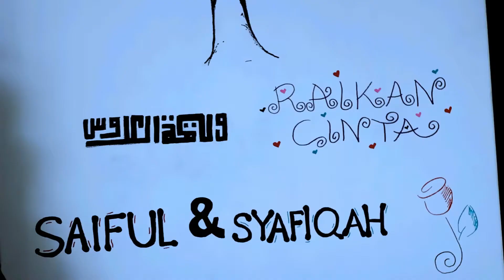WEDDING MTV SYAFIQAH & SAIFUL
VIPFULLHD